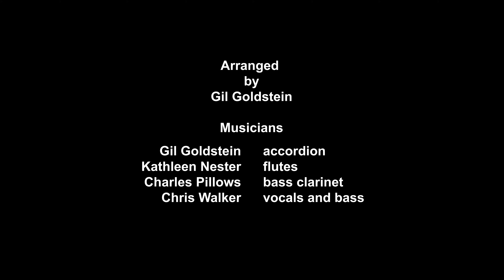Chris Walker - Not Like This / arranged by Gil Goldstein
Chris Walker sings Not Like This live in the studio. The video is taken from the live studio recording in NY.  The new release, We're In This Love Together - Celebrating Al Jarreau is available at chriswalkersmusic.com.